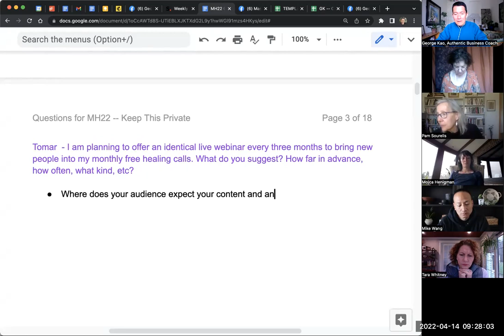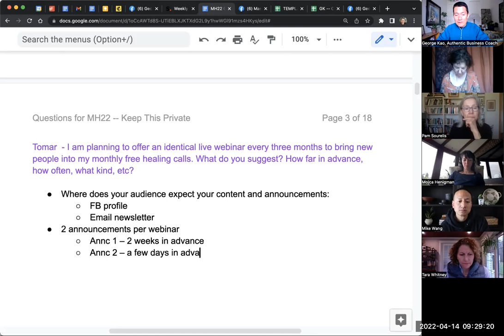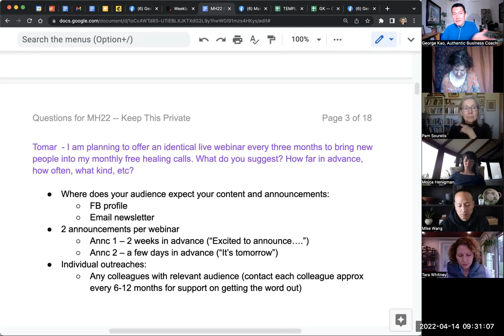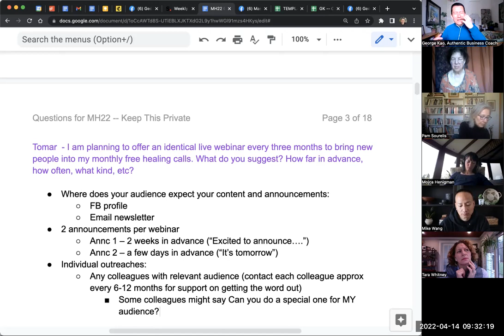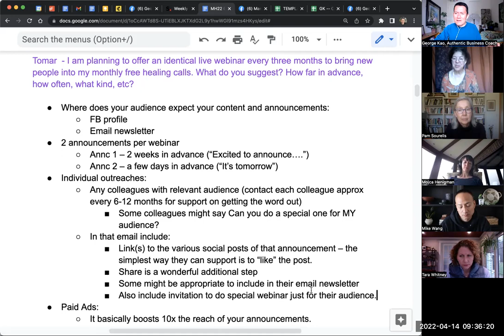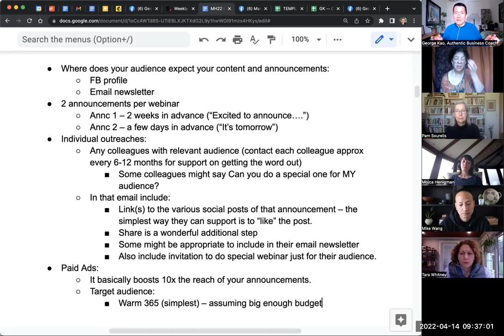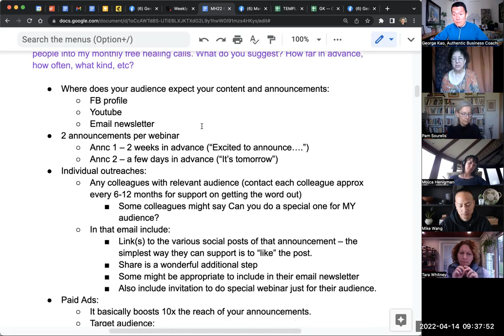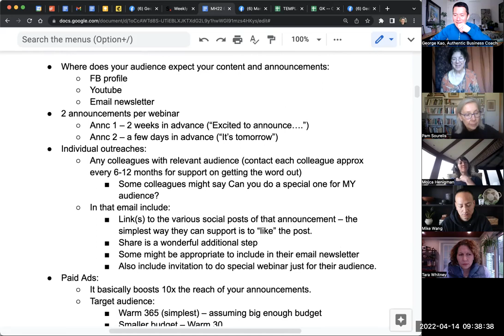Gentle Launch: Sample plan for announcing a Webinar or Online Workshop